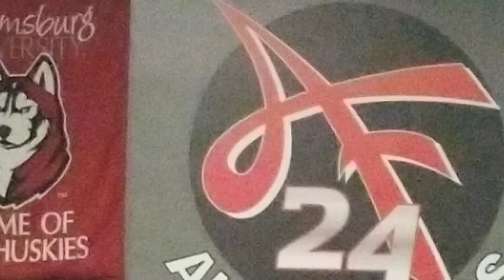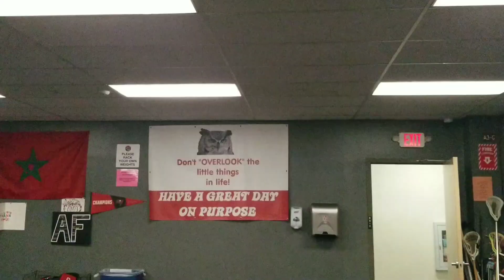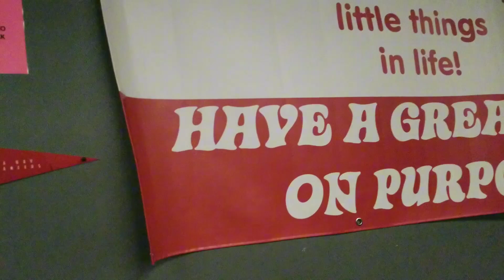Total body H I T WORKOUT